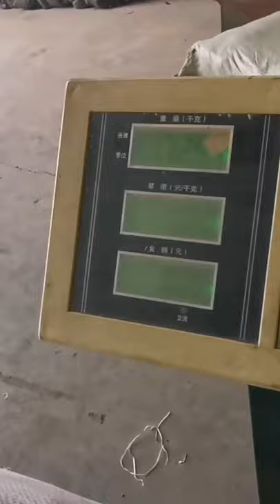How Cloth Press Machine Works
Diloya Eco-Tech, mainly manufacture hydraulic baler machine, hydraulic shear machine, shredder machine and granulator machine, and machine details as bellows

1.Fully automatic waste cardboard box/OCC/ONP baling press machine,
2.Vertical carton box baling machine, plastic pet bottles compress machine.
3.Metal scrap baling press machine, steel wire compress baler machine.
4.Aluminum chips/shavings briquetting press machine, copper turnings/swarfs briquetting press machine.
5.Wood shavings bagging press baler machine, silage bagging baling machine.
6.Wiping rags bagging press baler machine, waste clothes/second hand clothing/old clothes baling machine.
7.Plastic lumps/pipes shredder machine, plastic scrap blue shredder machine.
8.Metal scrap shredder machine, double shaft shredder machine, wood pallet shredder machine.
9.Plastic lumps granulator machine, plastic barrels crusher machine.
10.Hydraulic shear machine for heavy metal scrap, copper cable wire shear machine.